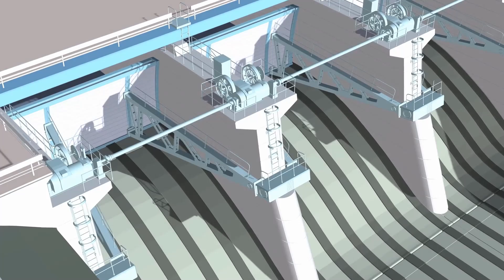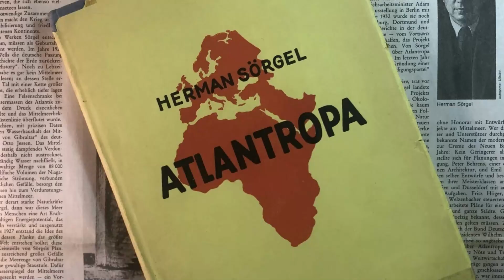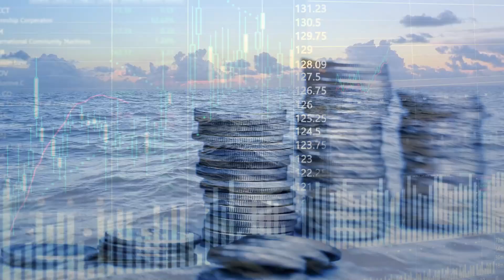The Multi-Billion Dollar Project to Drain the Mediterranean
Embark on a captivating journey through history with Ultimate Mega Builds as we uncover the extraordinary tale of Atlantropa—an ambitious engineering project that sought to reshape the very landscape of Europe. Over a century ago, German architect Hermann Sörgel conceived the audacious idea of draining the Mediterranean Sea, aiming to create vast new landmasses and prevent potential conflicts over space and resources. Imagine the scale of such a vision!

Intrigued by the concept of "LEBENSRAUM" or living space, Sörgel envisioned Atlantropa as a solution to Europe's burgeoning population and increasing energy demands. By lowering the water levels of the Mediterranean, he proposed to reclaim hundreds of thousands of square kilometers of land, creating fertile plains and new opportunities for settlement.

But Sörgel's plan wasn't just about land reclamation—it was about reshaping geopolitics and fostering peace through cooperation. His proposal included massive dams across strategic waterways, creating a unified Europe connected by a central power grid.

While Sörgel's vision captured the imagination of many during his time and gained political traction, it also faced practical and ethical challenges. Critics raised concerns about the project's feasibility, environmental impact, and potential disruption to existing ecosystems and communities.
Despite the grandeur of Atlantropa, it ultimately remained a dream unrealized.

⏰CHAPTERS⏰
0:00 GERMAN ARCHITECT DREAMT UP
0:25 GET RIGHT INTO THIS BIT OF HISTORY
1:35 ATLANTROPA
3:03 THE STRAIGHT REOPENED
5:17 THE DAM BETWEEN SICILY AND TUNISIA WAS A GIANT LEAP
6:38 SOME POLITICIANS WERE EVEN SWAYED
8:49 WHAT IF AN EARTHQUAKE OR AN ACT OF SABOTAGE BREACHED ONE OF THE MASSIVE DAMS.